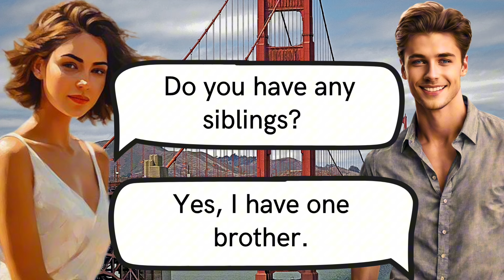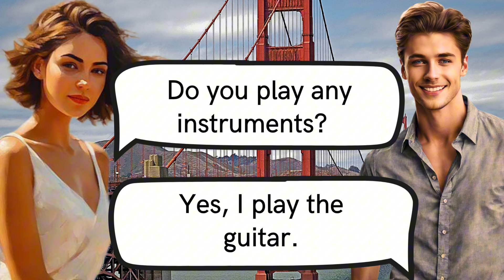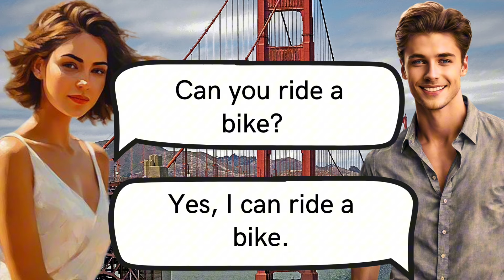100 Easy English Questions and Answers for English Beginners 💡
Start Speaking English Today: Essential Conversations for Beginners." Designed specifically for those just starting their English learning journey, this video will guide you through the basics of everyday conversations, helping you to build confidence and foundational skills in a fun and engaging way.

What You'll Learn:
- Key phrases and greetings for daily interactions
- Simple conversational structures to help you form sentences
- Pronunciation tips to sound more like a native speaker
- Cultural insights to understand context in conversations

Whether you're looking to travel, study, or simply expand your horizons, this video is your first step towards fluent English. Join us, and let's make English speaking easy and enjoyable!